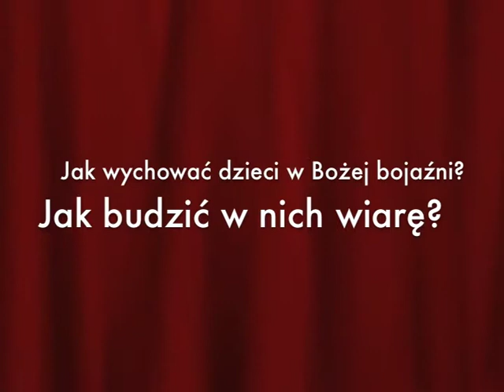Lenny Laguardia z IHOP-KC w LUBLINIE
Zapraszamy na spotkanie z Lennym Laguardia, który jest dyrektorem posługi dzieciom w domu modlitwy IHOP-KC w Cansas City w USA.
jełśi chcesz, by Twoje dziecko miało żywa relację z Bogiem, jeśli nie wiesz jak przekazać mu wiarę, przyjdź i znajdź odpowiedź. Będą to warsztaty jak umocnić dziecko i dać mu doświadczenie wiary, by modlitwa nie była nudna, by Bóg mógł objawiać się w twojej rodzinie. Zaprasza Armia Dzieci . Zapisy na